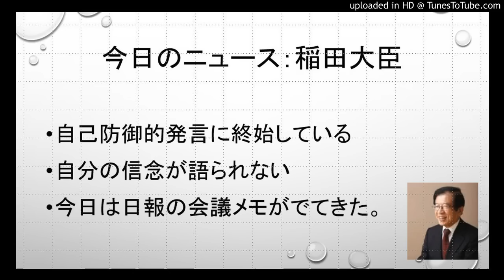今日のニュース：稲田大臣